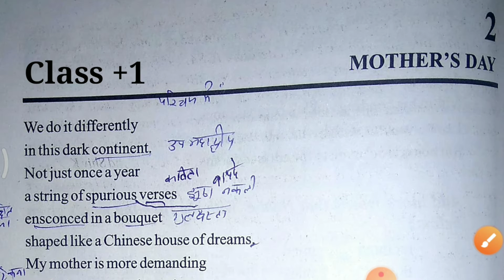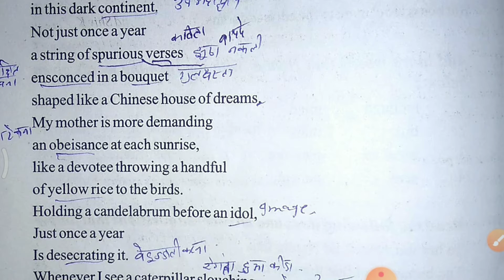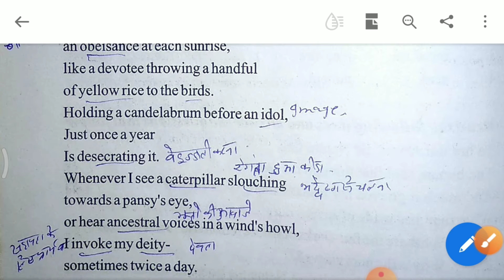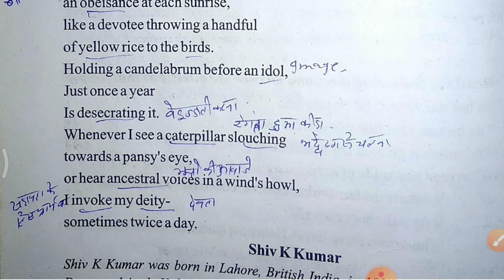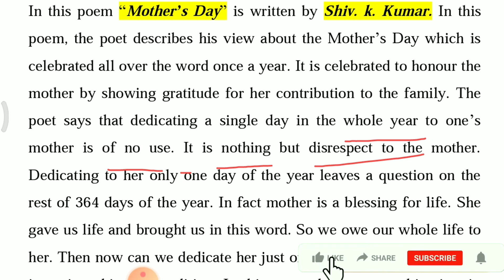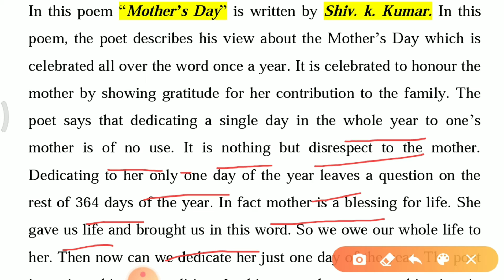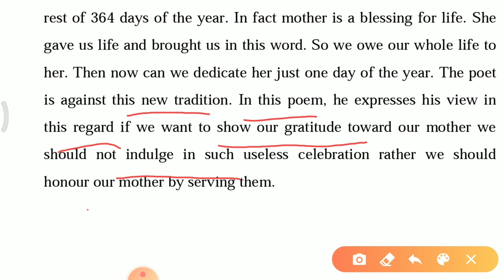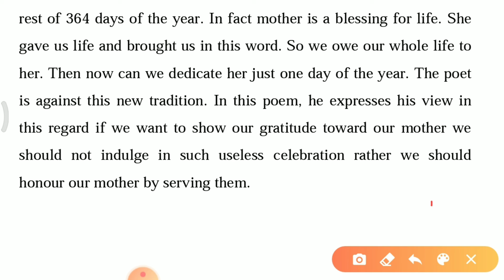Mother's Day class 11 summary and Central Idea in hindi